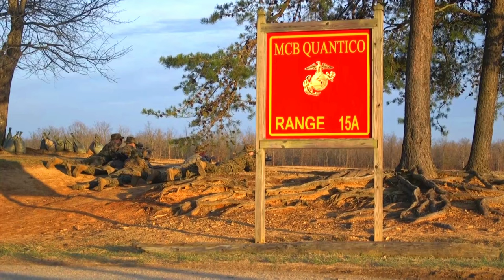U.S. Marine Corps Lance Cpl. Chris Rodriguez, infantry rifleman with Weapons Company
U.S. Marine Corps Lance Cpl. Chris Rodriguez, infantry rifleman with Weapons Company, 2nd Battalion, 25th Marine Regiment, Marine Corps Forces Reserve, discusses his experience as a reservist during the Mission Rehearsal Exercise on Marine Corps Base Quantico, Virginia, March 11, 2022.

Marine Corps Reserves at Quantico
QUANTICO, VA, UNITED STATES
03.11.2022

 A native of Manhattan, New York, Rodriguez works on the civilian side as an explosive detection K-9 handler for a security company and has been in the Marine Corps for four years. (U.S. Marine Corps video by Pfc. Sean LeClaire)

Film Credits: Video by Lance Cpl. Andrew Herwig